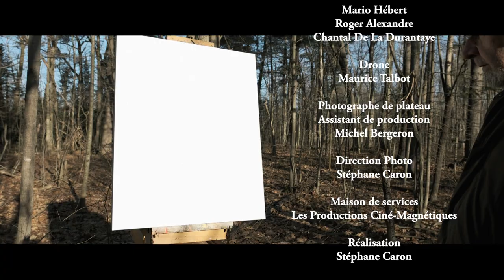COULISSES BETA vers. 7.0 épisode 02 Roger Alexandre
Roger Alexandre Philanthropie